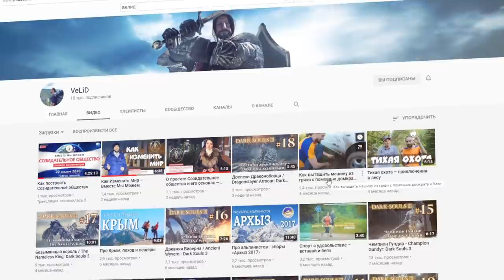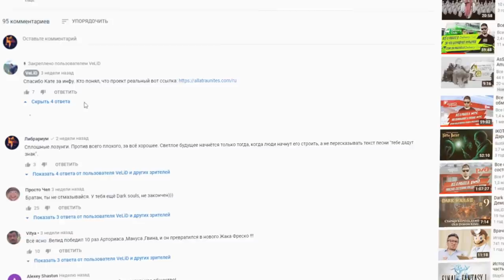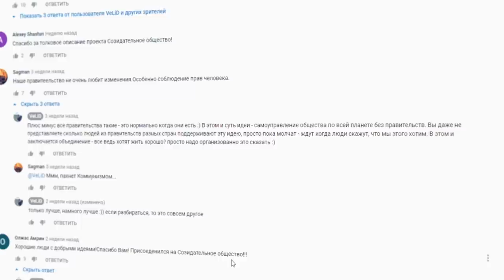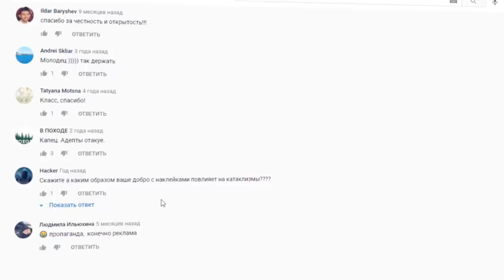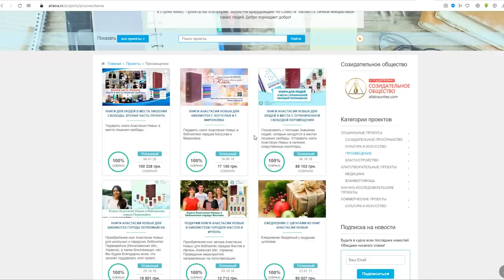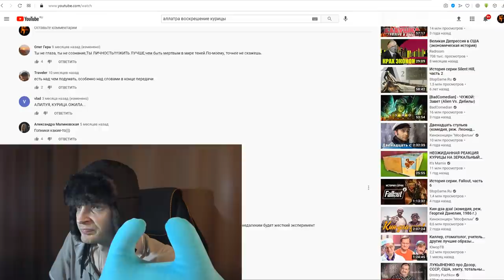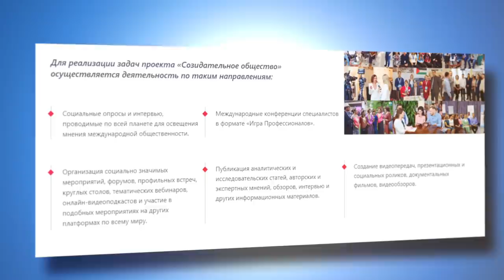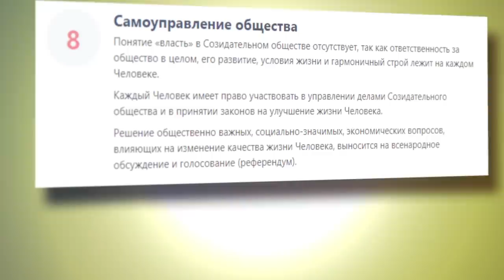АллатРа: секта для самых продвинутых рептилоидов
Присоединяйтесь к Созидательному Обществу! Только у нас: добро во имя добра и мир во имя мира, а так же светлый свет и любовная любовь! Вместе мы изменим мир к лучшему! Если конечно перестанем фигнёй страдать.
▬ஜ۩۞۩ஜ▬
▶ Сбербанк: 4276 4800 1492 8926